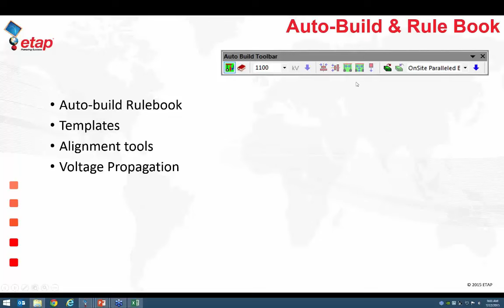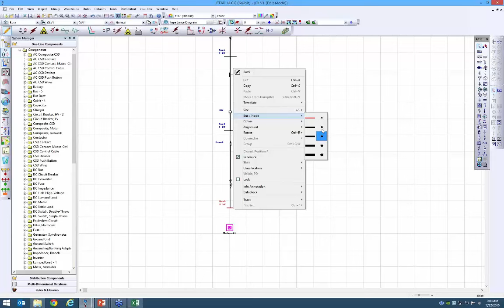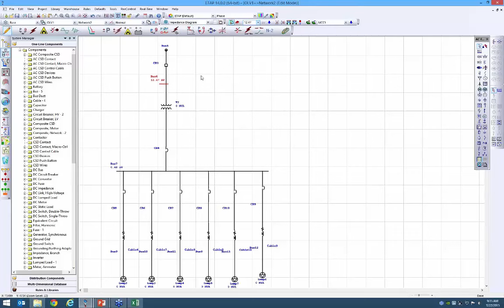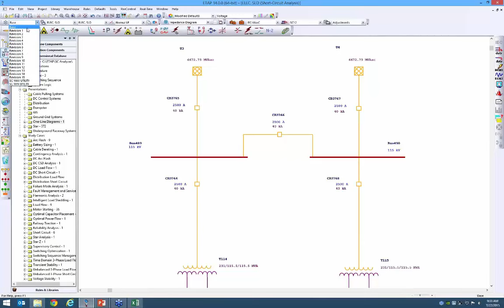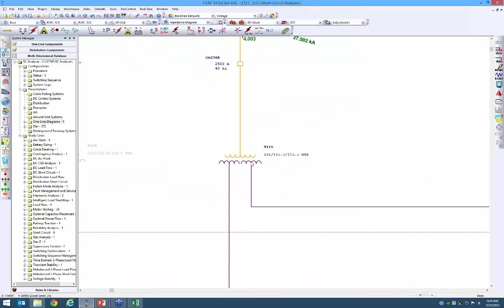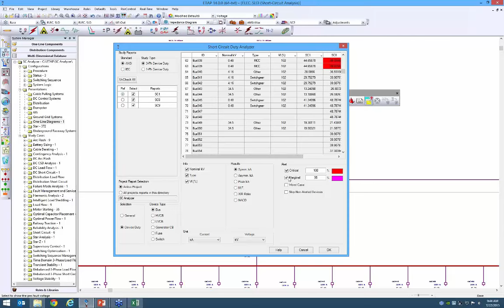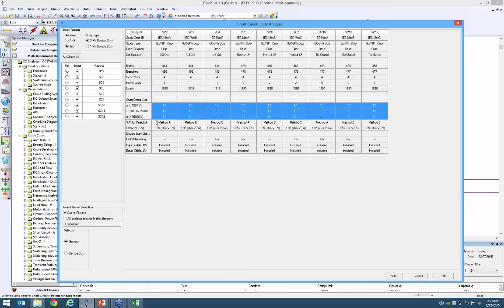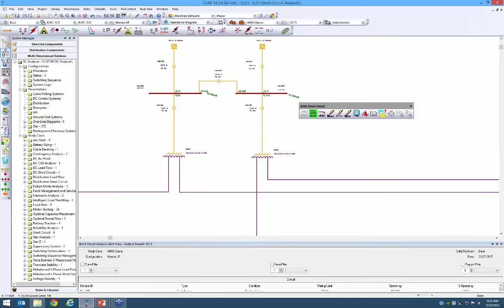ETAP Auto-Build and Short Circuit Analyzer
Auto-Build is a new powerful feature in the ETAP 14 release that provides rule-based automated designs that enable engineers to significantly reduce the amount of hours spent on creating a one-line diagram.

Short Circuit Analyzer is a time-saving software tool that compares and filters various short circuit analysis reports coming from different scenarios in a single display.